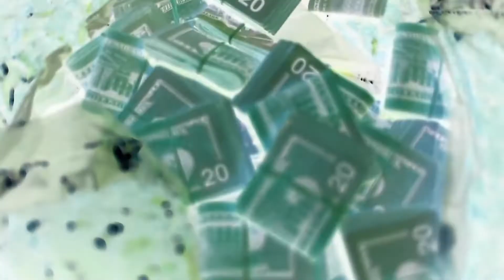Boosie Badazz - Bounce (Clip No officiel)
2016 - Trill Entertainment Presents- Trill Fam - Respect Is a Must - Bounce (Feat. Webbie)